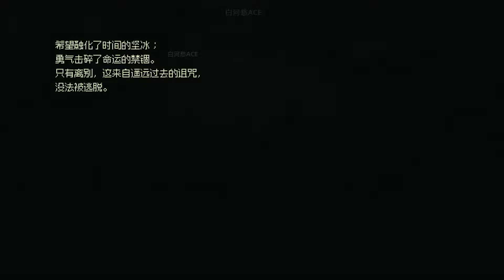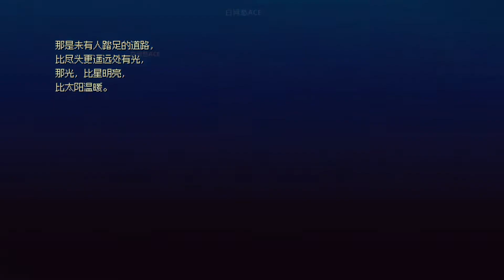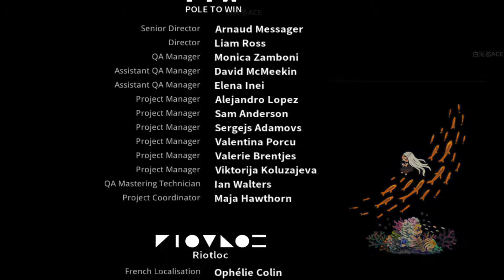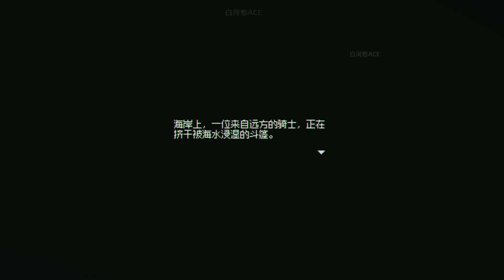《风来之国》最终BOSS连战和结局 【《风来之国（Eastward）》 final BOSS battle and ending】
《风来之国（Eastward）》 final BOSS battle and ending